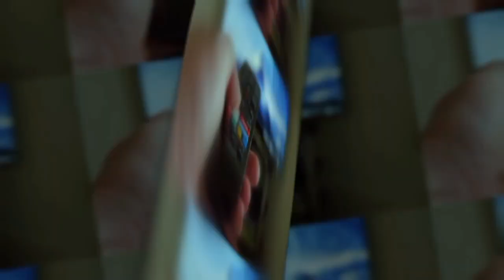🔴 Band SUSPENDE PROGRAMA de R.R. Soares!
A relação entre a Band e o missionário R.R. Soares passa por um momento delicado e incerto. Anteriormente, R.R. Soares era reconhecido como um dos teleevangelistas mais pontuais do país, pois costumava pagar o aluguel de seus horários na emissora com grande antecedência. No entanto, até o momento, parece que ele não cumpriu com o valor acordado para o arrendamento das manhãs do canal. Em resposta a essa situação, a emissora decidiu suspender a exibição do programa "Show da Fé" por tempo indeterminado, aguardando a resolução dessa questão.

🔖 Use a hashtag OJonhSantos e não perca nenhum conteúdo exclusivo! 🔖

TAGS/IGNOREM:
show da fé, show da fé ao vivo, show da fé abertura, show da fé de hoje, show da fé com rr soares, show da fé funk, show da fé musica, show da fé ao vivo hoje, show da fé do dia, show da fé 2004, band ao vivo, banda djavu, bandinha, band, banda a loba, banda torpedo, banda calypso, banda sentimentos, bandoleiro, banda 100 parea